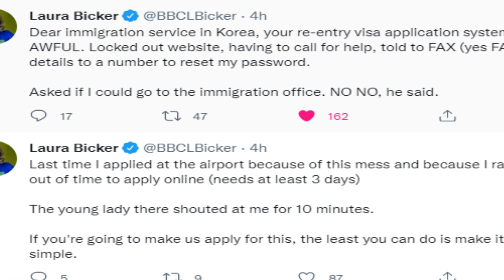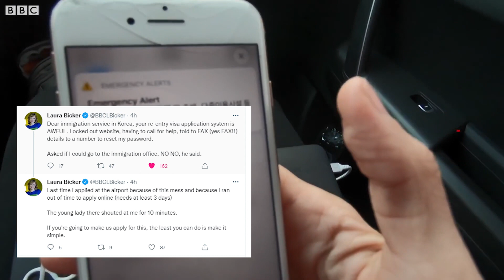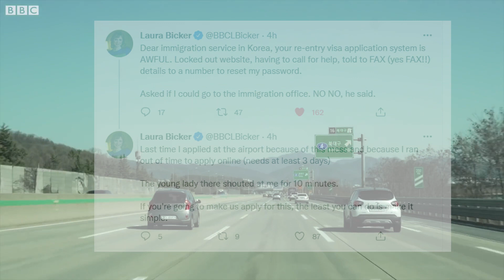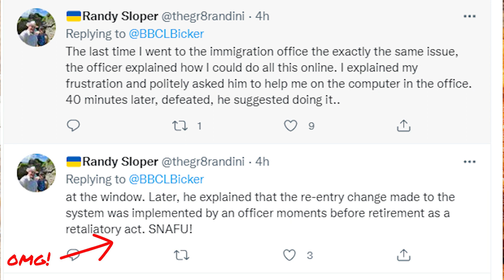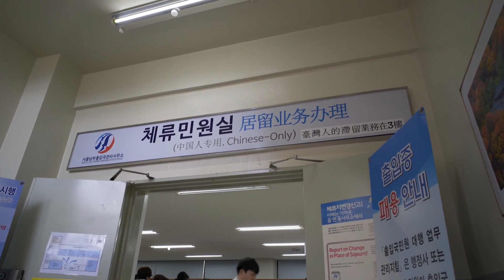Korean Immigration Horror Story | BBC Reporter Complains of "Awful" and Abusive Experience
One of the most overlooked government agencies that continues abusive practices from the past is Korea's immigration office. Almost everybody has had a traumatic experience but doesn't talk about it because of fear that their visa will be denied. Well, a BBC World correspondent tweeted about her 'awful' and verbally abusive experiences with Korean immigration and many echoed her sentiments. Perhaps a white lady is just the crusader we need because they certainly disregard the complaints of Korean Americans.

For a nation so embedded into the international economic and security framework, it is laughable that our immigration system is on the level of a third-world military junta. Do you know you actually have to use Windows Internet Explorer to use the website and are required to buy actual stamps to pay your fees (not postage stamps) to lick and stick on your documents? One foreign resident said he was told parts of the system were deliberately made a mess by a disgruntled employee on his way out right before retirement! That place needs an overhaul and major accountability!

Where to start? Why not benchmark the local government offices where things run extremely smoothly and efficiently? Officials there are required to attach their name to all documents they handle. There's immediate accountability and a paper trail to the employee with whom you worked. It's a practically free solution and it will allow the staff there to take responsibility to fix their own problems and give the public the power to call out abusive staff and have the evidence for it.

Microsoft Surface Pro 8-13" Touchscreen

KF94 Face Masks

The Seoulite and Seoulite TV | It all begins with an idea.
And some intellectual ammunition.

Medium: theseoulite
Bitclout: theseoulite